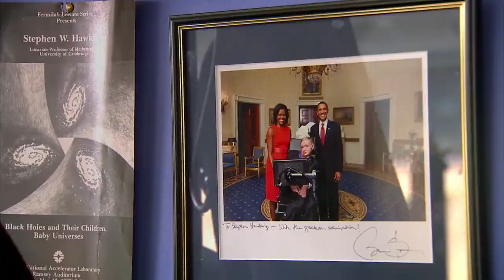10 NIEPEŁNOSPRAWNYCH OSÓB, KTÓRE ODNIOSŁY SUKCES